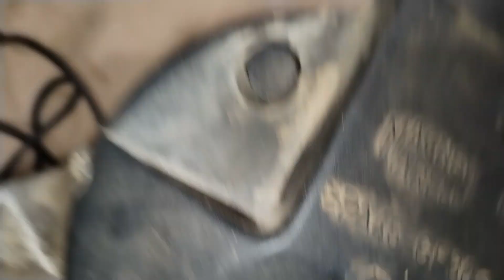how to disassemble for alternator of shahin Dogan car كيفيه فك دينامو لسياره شاهين